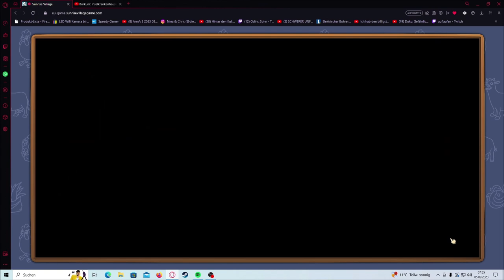sunrisevillage gameplay Teil1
Wenn euch das Video gefallen hat dann last mir ein Like da.
Abonieren tut nicht weh und ist Kostenlos.